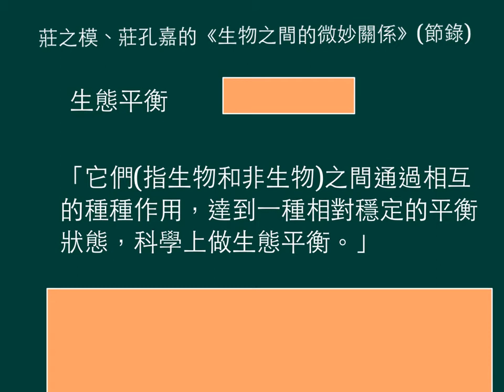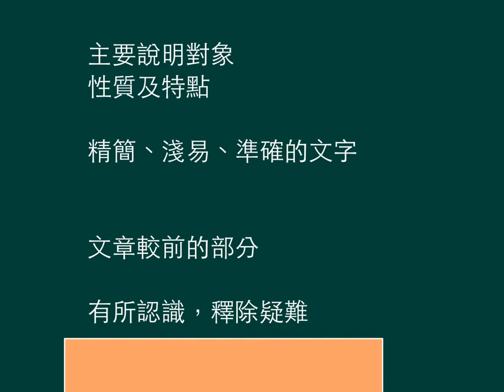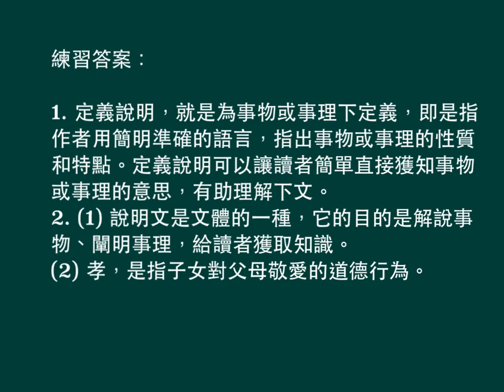中一中文_上學期_說明文學習_定義說明